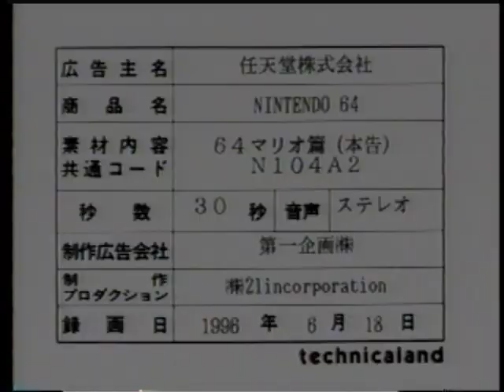Nintendo 64 - Internal VHS - Mario Version (Main Trailer) - Japanese Promo - Super Mario - Industry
From an internal Nintendo VHS, circa 1996. Label reads:
"Nintendo Company Ltd - Nintendo 64 - 64 Mario Version (Main Trailer)"